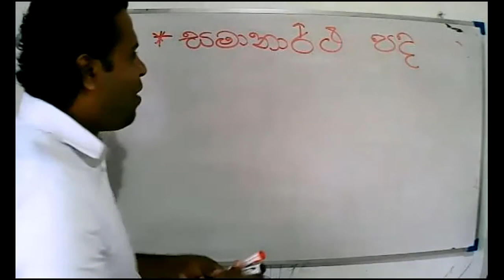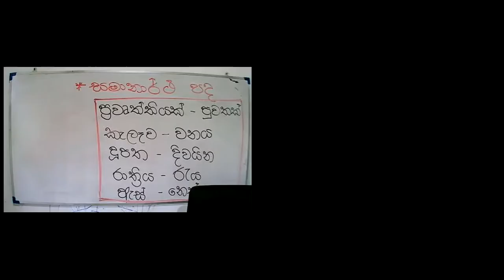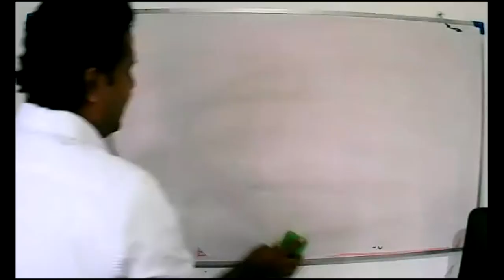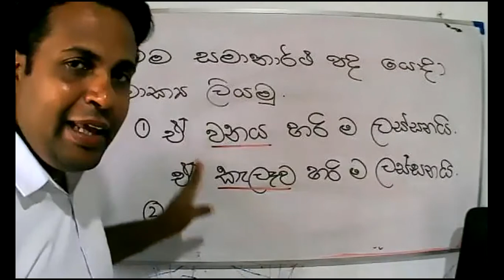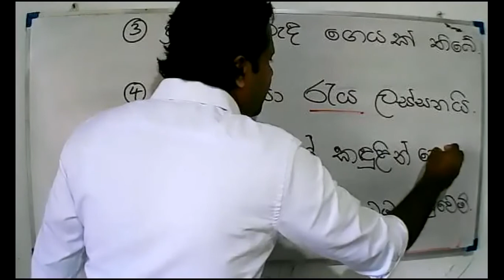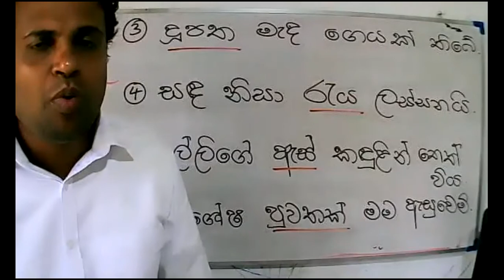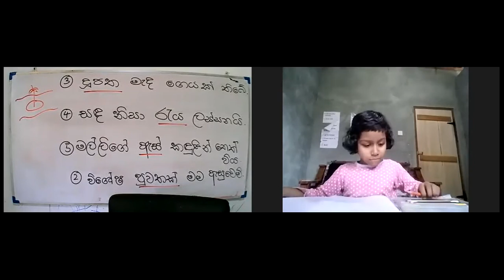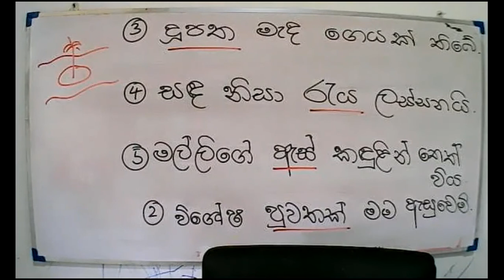2021 -06- 09- Grade 3 - sinhala